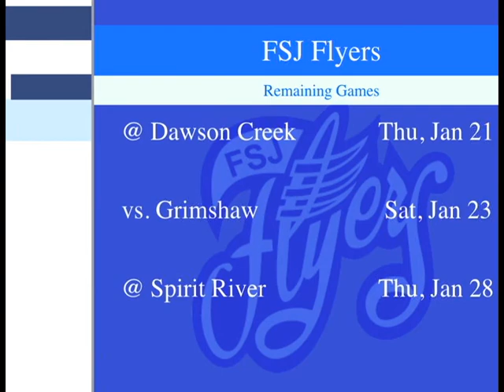January 12th - Fort St. John Flyers Dominate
The Fort St. John Flyers lock up a crucial 2 points vs. the High Prairie Regals. Derrick Lightfoot reports.